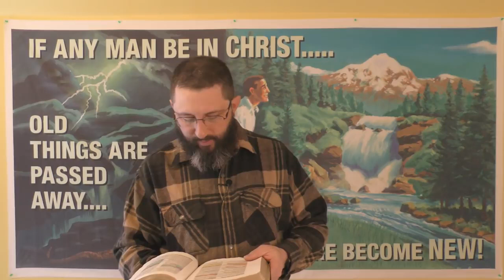Was Abraham Justified By Faith Or Works? - Bryan Denlinger